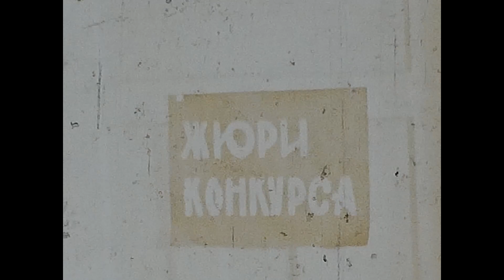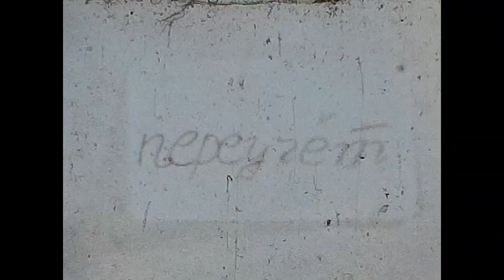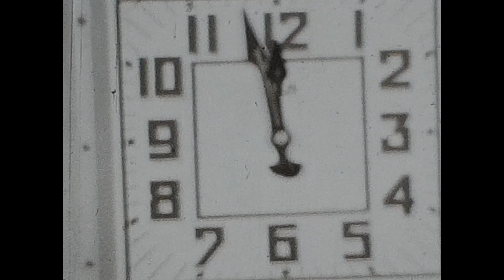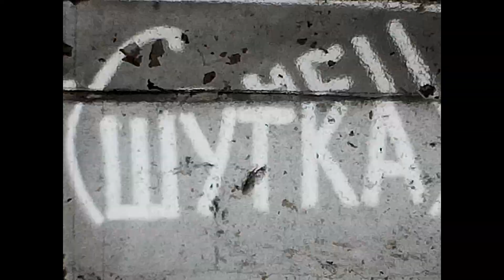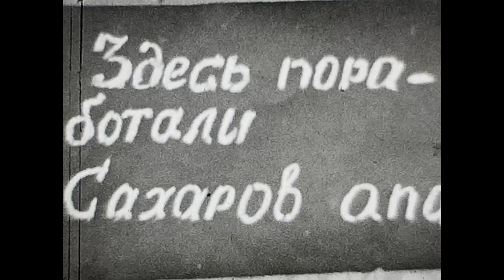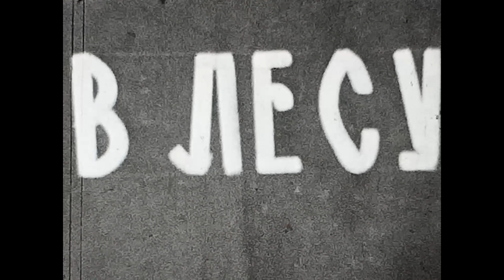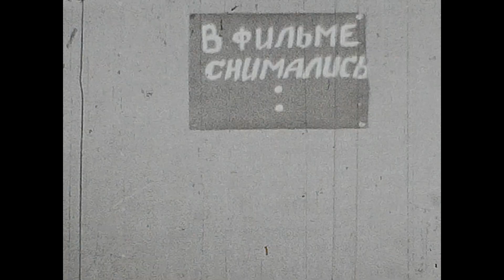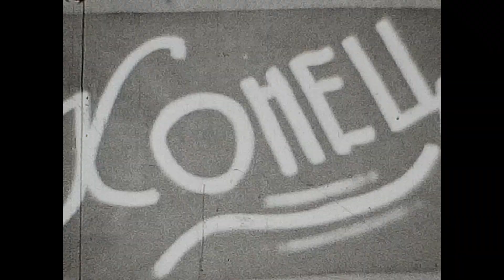Уникальный фильм, снятый в 1973 году выпускником 1969 года Анатолием Ерохиным.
Главный режиссёр - Доминский Олег Станиславович. Роли и исполнители - мужская половина 10 - Б класса . Главная роль - Дмитрий Сахаров - ученик 10 А класса. Отдельное спасибо брату Толика Цессиса Шурику, тоже выпускнику нашей школы за прекрасное исполнение роли грузина.
Огромное спасибо Дмитрию и Сергею Беренштейнам за восстановление фильма в цифровом варианте и Гончарук Лилиане Васильевне за сохранение раритета.